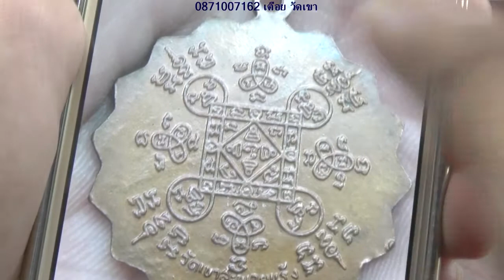เหรียญ กงจักรหลวงพ่อจุ่น สันขวานพระเครื่อง โดยอาจารย์ เตื่อย วัดเขา